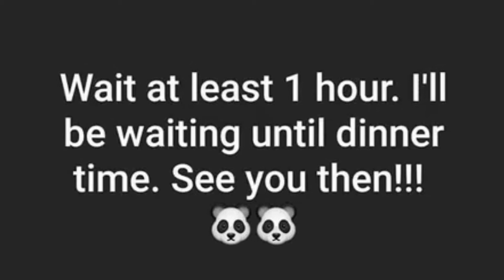PIZZA !! " Cook with me at home Rude Panda Test Kitchen Recipe!! RPTK season2 episode1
I hope you guys are enjoying season 2 of RUDE PANDA TEST KITCHEN as much as I have been!!?!? Have you!?

 This video covers one of my favorite topics... PIZZA ! ! !

When was the last time you had a wonderful VEGAN GLUTEN FREE PIZZA ?
and one with NO OIL at that?! crust made from sweet potatoes?! GREEN PASTE?! what are these crazy things?? RUDE PANDA will tell you all about it.

I try to have one of these delicious PIZZAs at least once a week!!

Maybe more if I'm lucky!! Make your own AtHOME !!

 Let me know if you want me to post my pizza crust as a separate video??

I just wanted to share a little story with you guys.

I hope you enjoy this yummy Vegan food recipe video and follow along and cook WITHME atHOME and SUBSCRIBE to stay up to date on my journey both here on youtube and on Instagram · See you there !

For a funny video about pizza competition check out Jon VENUS vs SIMMNETT Nutrition PIZZA BATTLE
HAHAHAHAHA  !!! Great video!!

This video is NOT intended for children. This video is intended to convey cookery skills and inspiration to those who are interested in cooking whole food plant based meals at home! Eat PLANTS ! I'm a Plant based whole foods Panda !!

Stay well and stay safe!! Eat well, Be well!!

RUDE PANDA !

Check out some of Rude Panda’s other projects. She is one busy panda!